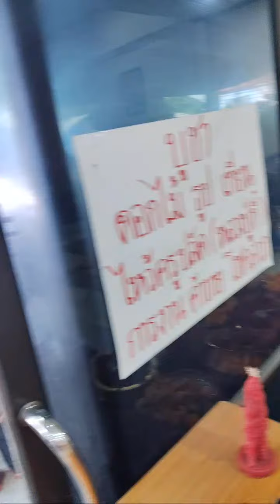สำเนาของ วัดเจิมมื้อ# ttvnewsonline วัดหูช้าง กำลังถ่ายทอดสด!